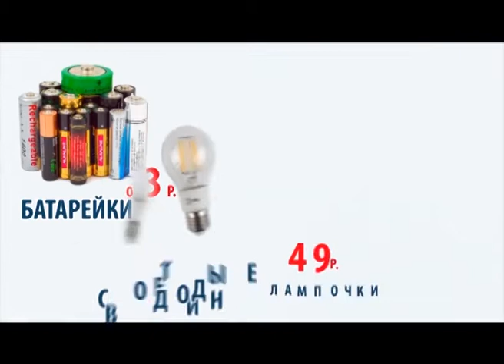ПРОГНОЗ ПОГОДЫ (1.11)